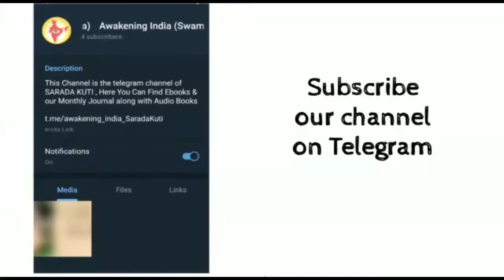Talk on "Life and teachings of Swami Abhedananda Ji Maharaj" by Sri Aniket Maitra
Swami Abhedananda, born Kaliprasad Chandra, was a direct disciple of the 19th century mystic Ramakrishna Paramahansa and the founder of Ramakrishna Vedanta Math.